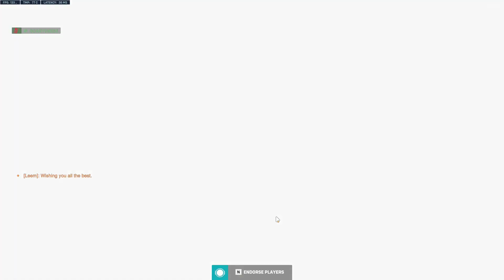I think you should jump - Games are fun with friends #5